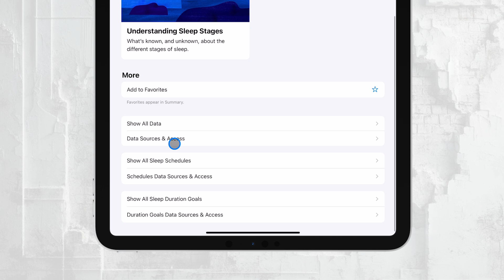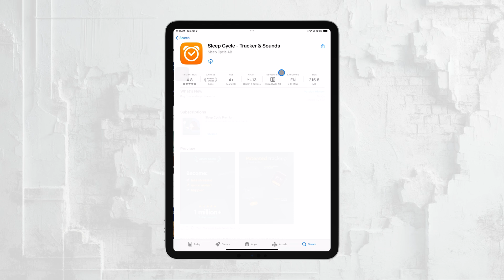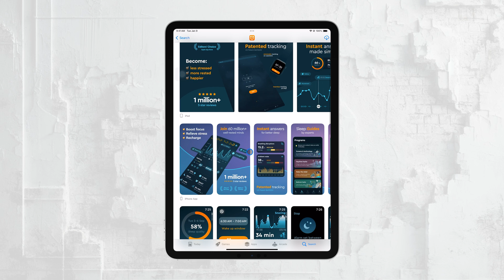How Do I Set Up Sleep Settings on iPad (tutorial)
In this video, we guide you through the process of setting up sleep settings on your iPad. Learn how to adjust features like auto sleep and bedtime mode to help manage your device’s usage and conserve battery life. Perfect for optimizing your iPad’s performance while you rest.